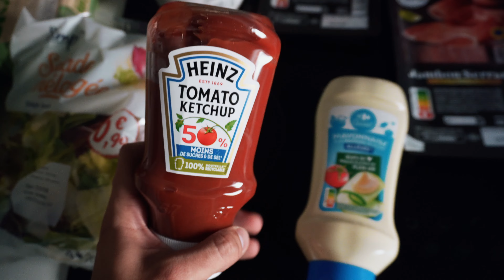Pourquoi tu devrais faire de la musculation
Chapitres :
00:00 - Intro
00:22 - Ma transformation en 5 ans
01:46 - Prendre soin de son corps = respecter
04:13 - Mes courses en sèche
04:52 - Repas 2
06:02 - Alimentation = énergie
09:00 - Deep work
09:15 - Arrivée du Gainz Club
09:48 - Le natty le plus big
11:20 - Leak Disciplean
13:12 - ENORME SEANCE BRAS/EPAULES (4K)
14:35 - La discipline et les rencontre
16:43 - La patience
20:12 - Apprécie la souffrance
23:35 - Dernier repas et outro

Quelques sujets dont on parle dans cette vidéo :
- Musculation
- Vlog musculation
- Bodybuilding naturel
- Arthur Gainz
- Comment prendre de la masse
- Comment perdre du poids
- Diète sèche